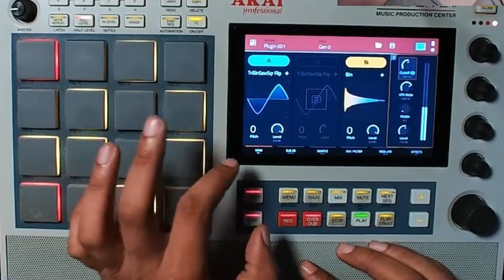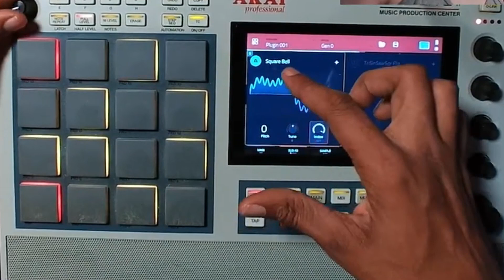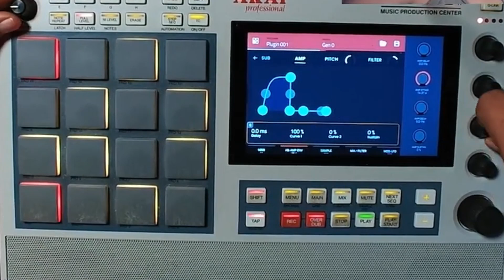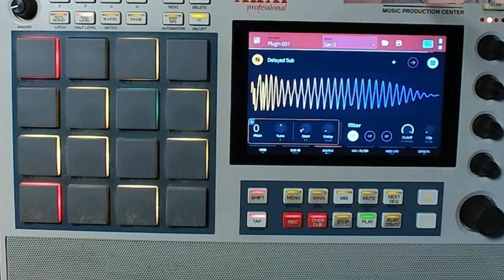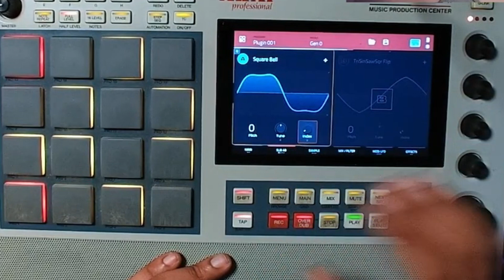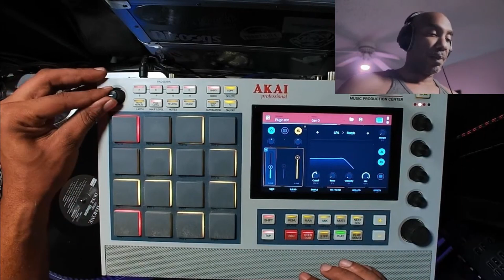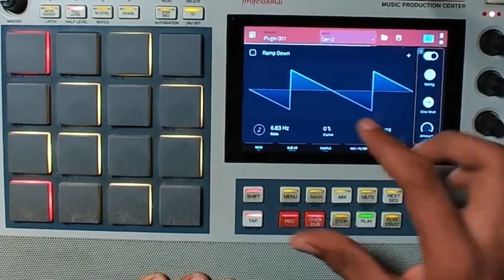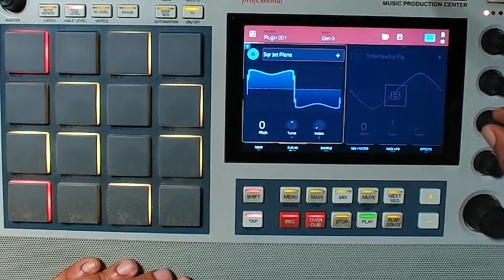AKAI did the UNTHINKABLE! Sub Factory MPC Plugin Sound Design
Sub Factory dropped on 808 day & want to explore the many features it offers for bass sound design. I believe AKAI did the unthinkable.

0:00 main UI walkthru, functions, waveforms
1:56 pitch, tune, FM/RM, index
3:02 envelopes
4:55 the sample tab features
6:39 side chaining explained
8:52 the mixer
10:06 sound design ideas
11:36 help me figure this out lol
13:04 my initial thoughts